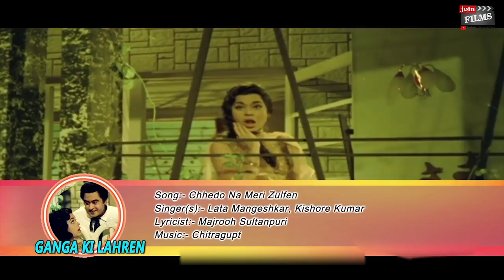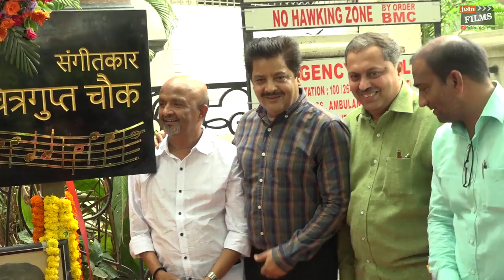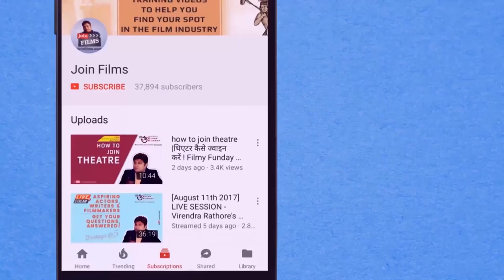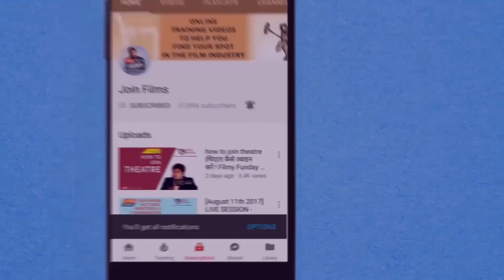Learn from Veteran Composer Chitragupta & his music says Javed Akhtar| Bollywoodhappening|Joinfilms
Legendary Music Director Chitragupta composed music for 150 films spanning from 1946 to 1998. Popular amongst them were Zabak, Bhaabhi, Oonche Log, Insaaf Ki Manzil and Kali Topi Lal Rumaal (famous for the song "Laagi Chhoote Na" sung by Mohammed Rafi & Lata Mangeshkar).

Also the song "Machlati hui hawa ye " sung by Kishore Kumar and Lata Mangeshkar from "Ganga Ki Lahrein" is a hit. He made Kishore Kumar sing the classical song "Payalwaali dekh na" and the popular song "Agar sun le koi nagma ". He is also the father of Bollywood's popular music director duo Anand-Milind.

Javed Akhtar, Alka Yagnik, Udit Narayan and many more famous singers attended the ceremony.